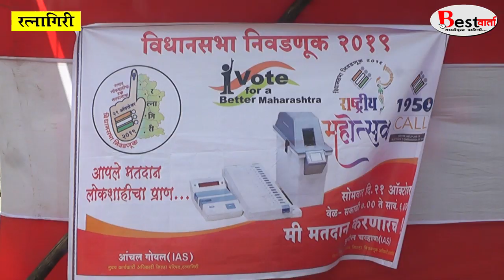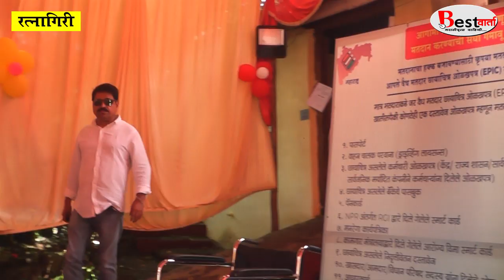रत्नागिरी -मतदारांची संमिश्र प्रतिक्रिया आमचाच उमेदवार निवडून येणार